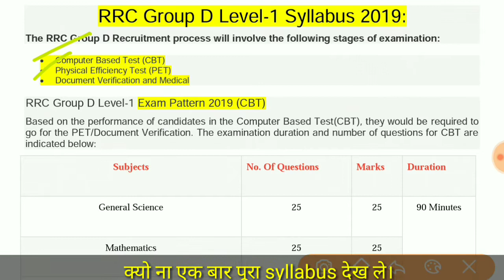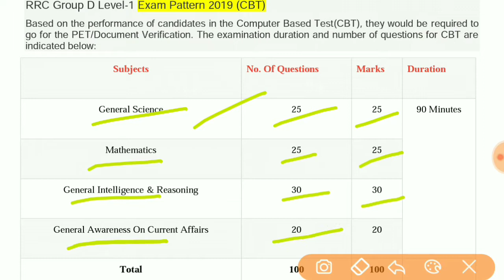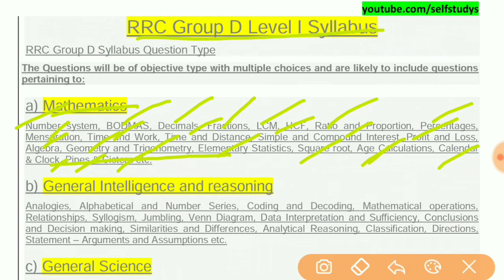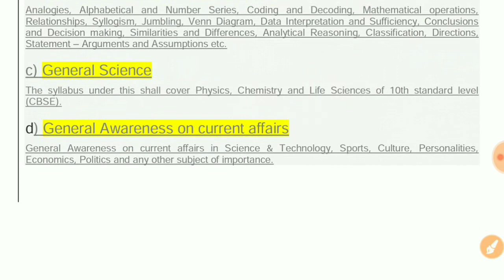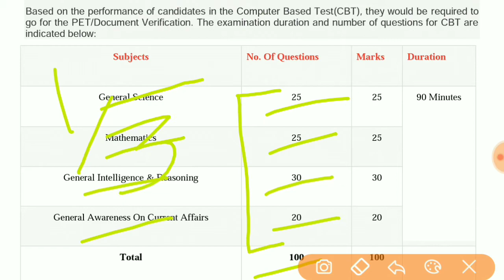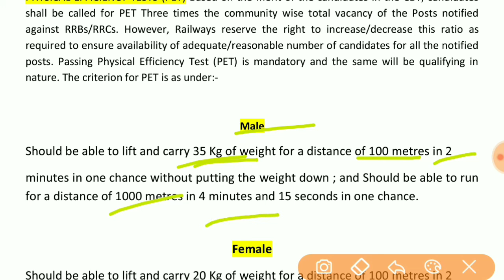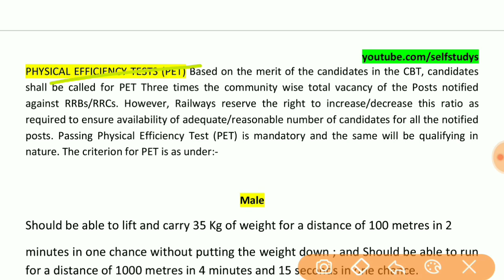Railway Group D syllabus|| Railway RRC Group D || Full Syllabus || PET details|| Exam Pattern Full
Self Study

thanks again